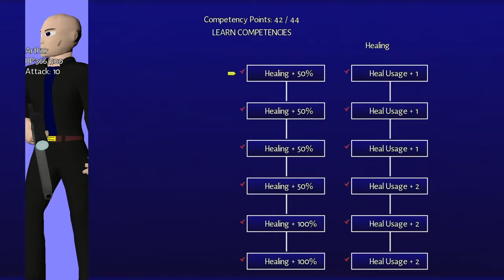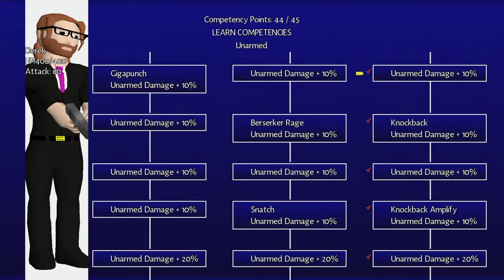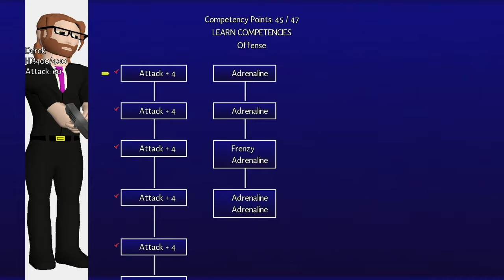Skylight Freerange: An Impossible Task (Part 10)